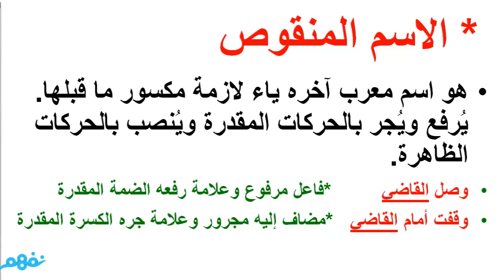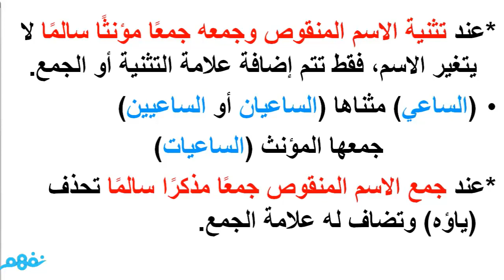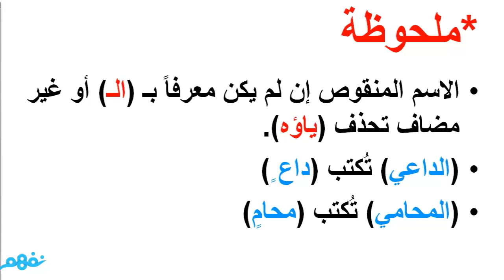الاسم المنقوص - نحو - للثانوية العامة - موقع نفهم - موقع نفهم